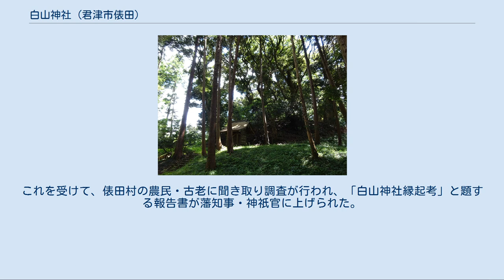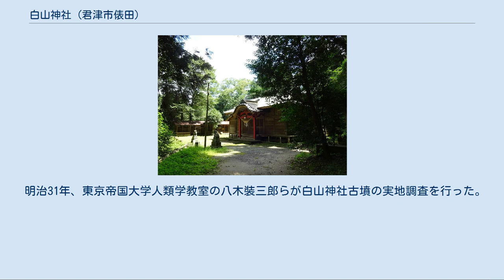白山神社 (君津市俵田)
白山神社（はくさんじんじゃ）は、千葉県君津市俵田（上総国望陀郡）に鎮座する神社。
 大友皇子と菊理比売神を祀る。
 社伝によれば、壬申の乱で敗れた大友皇子（弘文天皇）が東国に逃れこの地で自刃したとされる。
落ち延びた皇子が暮らした「小川宮」の跡であるとの伝説もある場所である。
 その後天武天皇13年（684年）に勅使が下向し社殿を造営、皇子を祀り田原神と称したと伝えられている。
「田原」が現在の地名「俵田」の由来となったともされ、かつては田原神社と称していた事から、元慶8年（884年）に従五位下の神階が授けられた、田原神に比定されている。
 拝殿には江戸時代中期の神祇伯雅寿王の文政12年（1829年）の筆による「田原神社」の額が掲げられており、明治維新後社名を白山神社と改め明治6年（1873年）郷社に列した。
 白山神社古墳 本殿に接して白山神社古墳（千葉県指定史跡）があり皇子の墓との言い伝えがあるが、実際には古墳は古墳時代前期（4世紀頃）の在地首長のもので、皇子の墓は古墳の奥にある。
 この古墳は、小櫃川中流域に望む舌状の台地上にあり、全長約88メートル、後円部の高さ約10メートルの前方後円墳である。
墳丘は、後円部中央にくぼみがあるが、神社の社林として保護され、旧態をよく残している。
後円部に比べ、前方部が低く、幅も前方に向かってさほど広がらない形態を示していることから、対岸の飯籠塚古墳と相前後して作られた古墳時代前期の古墳と推定される。
 本古墳の周辺には陪冢があり、明治31年にそのうち数基が発掘され、古鏡、直刀、鉄鏃等が出土したと伝えられている。
 白山神社古墳を弘文天皇陵として治定させようという運動は、旧久留里藩士の森勝蔵を中心に繰り広げられた。
 発端は、明治4年2月14日付の太政官からの達である。
この達は、府・藩・県に対して、管内にある后妃・皇子・皇女などの陵墓の捜索・報告を指示するものであった。
これを受けて、俵田村の農民・古老に聞き取り調査が行われ、「白山神社縁起考」と題する報告書が藩知事・神祇官に上げられた。
森は、このとき所有していた「久留里記」「上総古図」などを提供した。
 明治8年ころ、教部省の官吏らが白山神社古墳の実地調査に訪れた。
弘文天皇陵が治定される前のことであり、関係者に期待を抱かせたが、「住民の伝える大友皇子の年代よりさらに古い古墳のように思われる」という見解が示されたのち、音沙汰がなくなった。
そうこうしているうちに明治10年6月、弘文天皇陵は長等山前陵に治定されてしまった。
 しかし、小櫃の住民や旧久留里藩士はこれで主張を放棄したわけではなく、むしろ、本格的な治定運動に乗り出していった。
宮内省から「未確定な陵墓が存在するため、古墳を発見した場合は絵図面を提出するように」「祭祀を営む子孫がいない諸王の墳墓がある場合は、在地伝説などを添えて報告するように」などの指示が出たためである。
これに応じる形で「弘文天皇御陵之儀ニ付建言」と題する建言書が宮内省に提出された。
 この建言書は却下されることとなるが、治定運動はその後も明治30年代まで続いた。
 明治31年、東京帝国大学人類学教室の八木裝三郎らが白山神社古墳の実地調査を行った。
不十分ながらも初めての考古学的調査であり、陪塚と思しき場所から鏡と剣が発見された。
彼らの調査結果は、白山神社古墳は推古朝以降平安期以前のものであるとされ、弘文天皇陵である可能性を否定はしなかった。